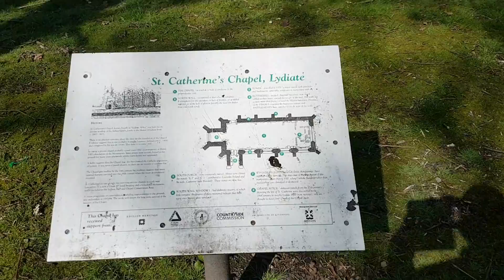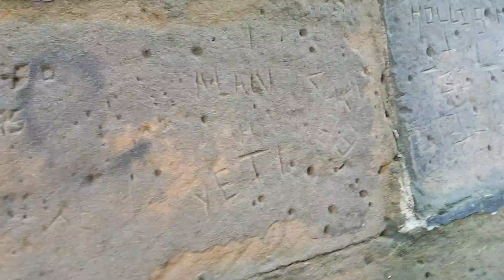LYDIATE HAUNTED ABBEY CREEPY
Hey guys when you google this place it says its full of ghosts and strange sightings check it out folks ,,